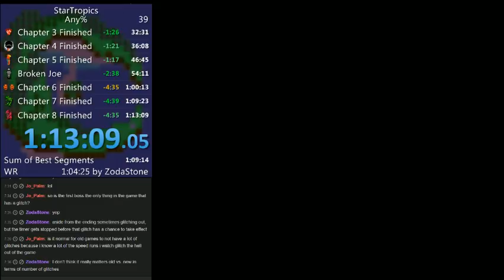StarTropics Speedrun - 01:13:09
Much better audio this time! Good game sounds a microphone. Thanks to Zoda and Jo_Palm for hanging out in chat. Major improvements: Chapter 3, I had a silly death in Chapter 5, I lost Shooting Star in Chapter 6, 1 death to the bottleneck in Chapter 7. Overall, a solid run. On to sub 1:10!